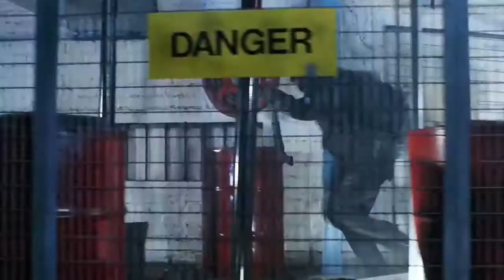周星馳星爺 經典必看一幕3